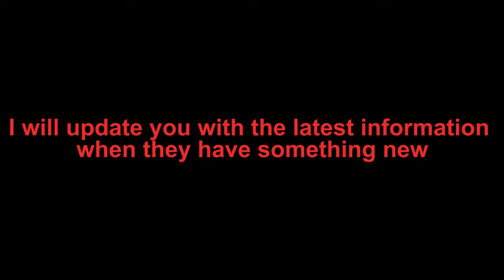Soul Knight Prequel ✬ Updates and Changes for Next Season